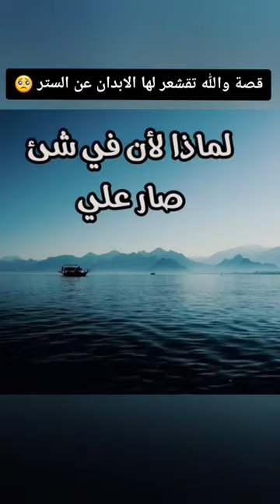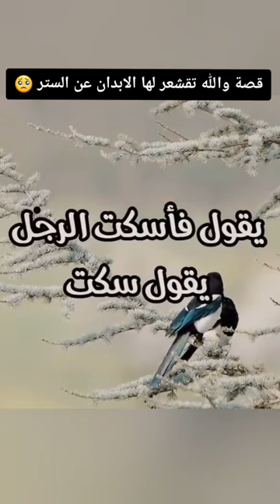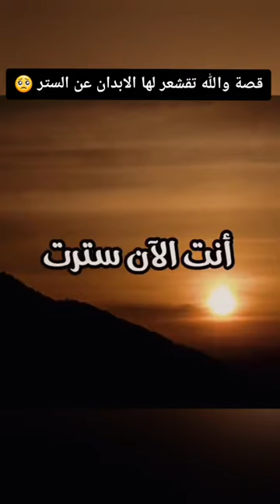قصة تقشعر لها الأبدان عن الستر